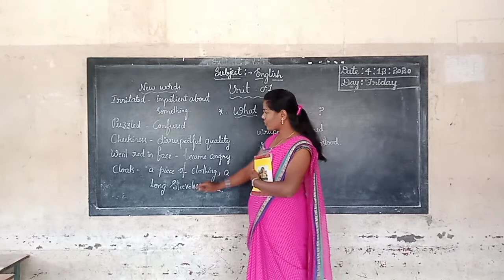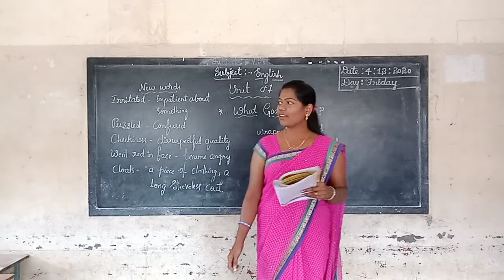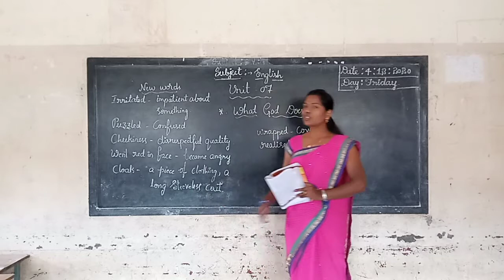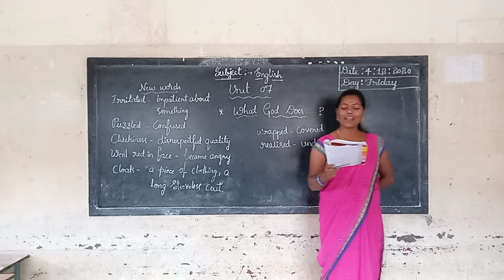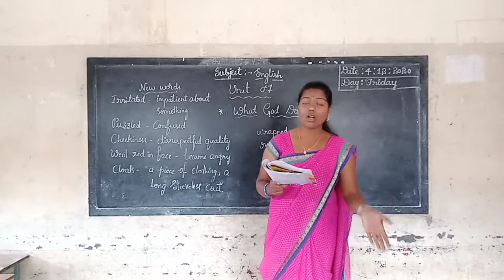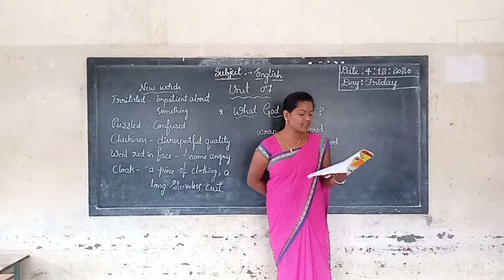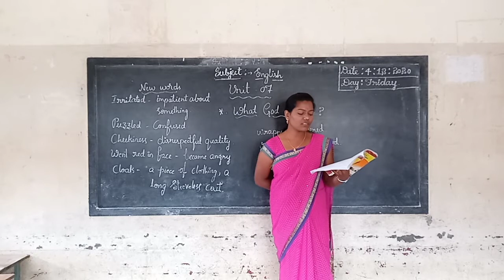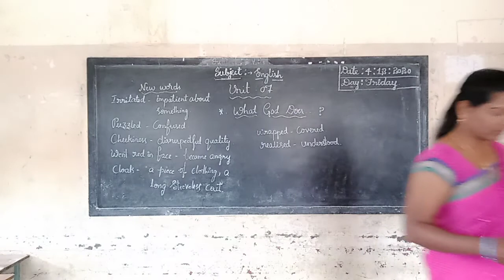4th English What God Does? Class by Shwetha L M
4th English What God Does?  Class by Shwetha L M